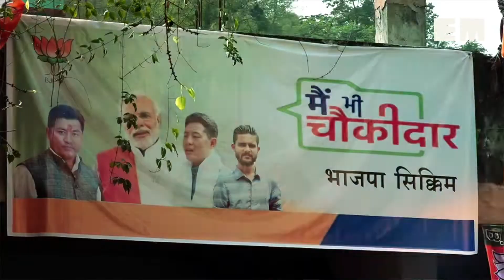Elections will come and go, my fight against injustice will continue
'Social media warrior' Laten Sherpa, who is contesting the polls for the lone Lok Sabha seat in Sikkim on a BJP ticket, talks about his vision in an exclusive interview with EastMojo